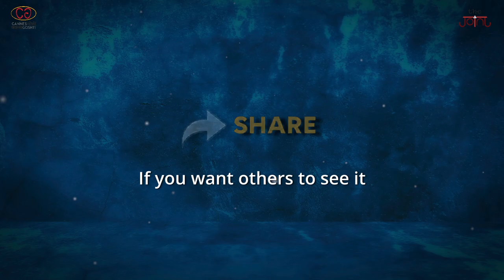Cannes Goshti |S01 E08| Mr. KHARGE Vikas & Dr. DHAKANE Arvind| कान्स गोष्टी| पर्व०१ भाग०८| The JoinT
Eighth Episode of the series 'Cannes Goshti', sharing the Cannes Film Festival experience with you all. Sachin is in talks with the two IAS Officers, Mr. KHARGE Vikas & Dr. DHAKANE Arvind.